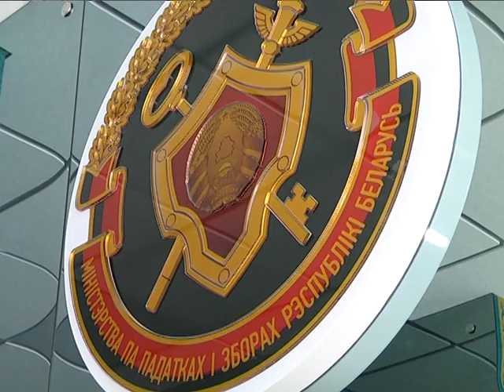2019-03-29 г. Брест. Налоговые вести: налог на содержание собак. Новости на Буг-ТВ.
Многие из нас не представляют свою жизнь без четвероного друга.  Беря ответственность по уходу за ним, хозяева  начисто забывают о том, что есть  еще и другие аспекты, касающиеся  содержания братьев наших меньших. Явные свидетельства этого -  наши газоны и тротуары после зимы, украшенные в кавычках продуктами жизнедеятельности  собак. Уборкой  территорий занимаются коммунальные службы. Хозяева - платят налог, он существует в большинстве европейских стран, Беларусь не является исключением. Кто и когда обязан позаботиться о «легальном статусе» своих любимцев в репортаже Наталии Луговкиной.